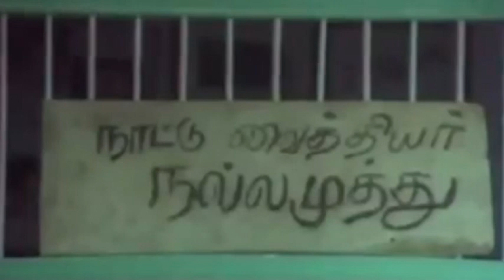Goundamani,Manorama,Vijayakanth Super Hit tamil Best Sences ,Full Comedy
Goundamani,Manorama,Vijayakanth Super Hit tamil Best Sences ,Full Comedy,new Upload 2016